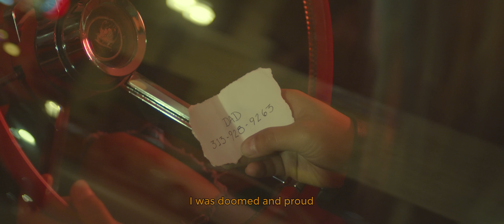EGO KILL TALENT - Deliverance (The Call's Day)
- Deliverance - The Call's Day -

Directed by Rafael Fernanz.
Starring Eva Marie as Grace.
Rob Lyberg as Grace's boyfriend.
Assistant director: Tigo Nerval.

EGO KILL TALENT is Jean Dolabella, Theo Van Der Loo, Raphael Miranda, Jonathan Dörr and Niper Boaventura.